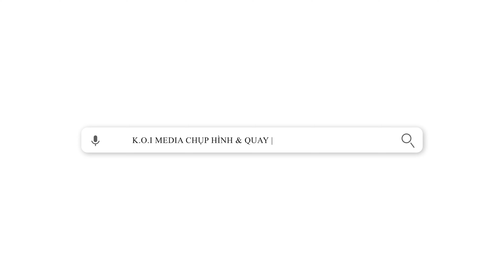Vu quy Xuân Anh & Tuyết Sương 4K Video | K.O.I MEDIA | Phóng Sự Cưới Bình Phước